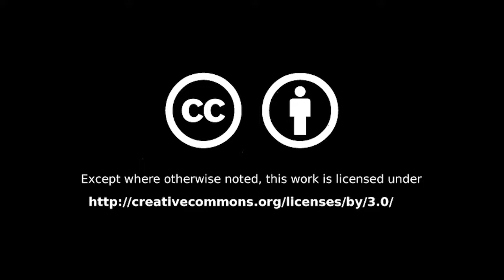Woodbury Select Board: June 24, 2019